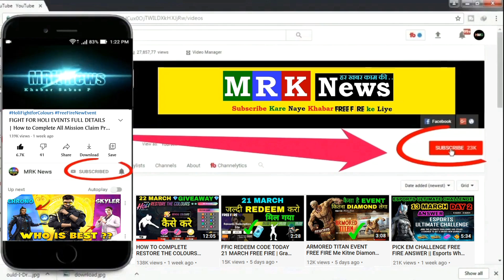REDEEM FREE CHARACTER EVENT IN FREE FIRE // HOW TO COLLECT UNLIMITED LINK TOKEN 100 IN 1 GAME